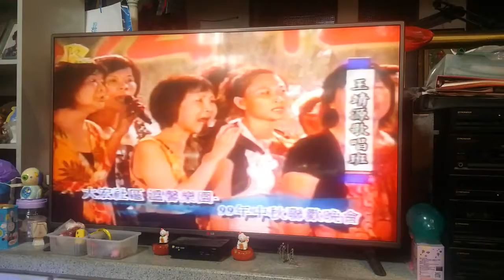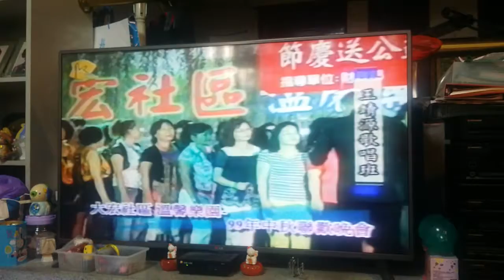借問月娘……王元正歌唱班